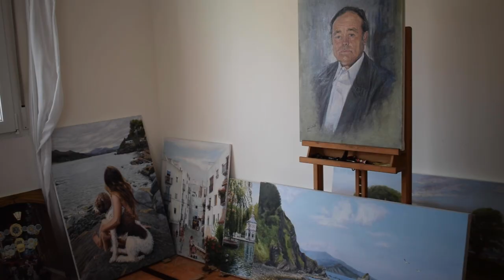César González, la pintura como una forma de vida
César González, un artista autodidacta para quien la pintura es su modo de vida. A través de retratos y paisajes, César da forma a su realidad y sus ideas con gran destreza.